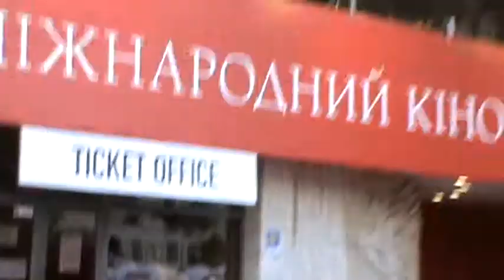Крыза по Украински! КОШМАР! Катя в платье, которое мы уже видели!!!)))